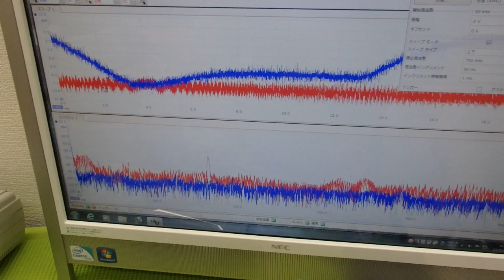超音波プローブの発振制御による振動評価技術 ultrasonic-labo